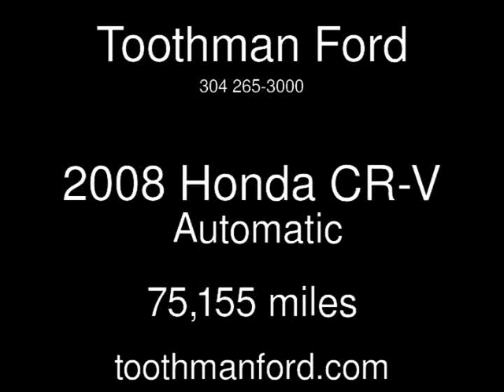2008 Honda CR-V Used Cars - Grafton,West Virginia - 2013-06-03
See more details about this used car This 2008 Honda CR-V with 75,155 miles is for sale at Toothman Ford.